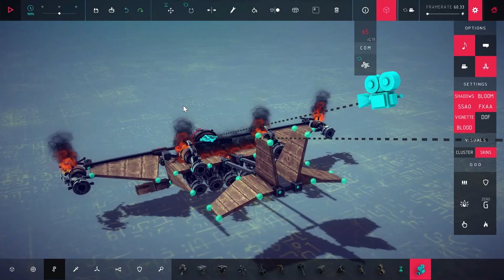Besiege Mini-plane /w Steam thrusters (Vanilla)